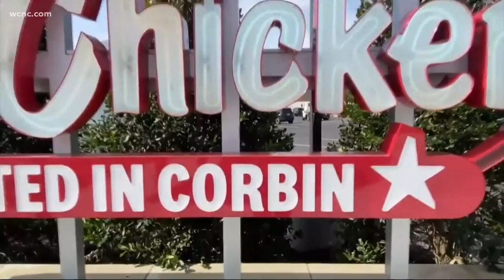Winthrop broadcasters have fun on their way to NCAA Tournament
Winthrop University broadcasters Dave Friedman and Mike Pacheco have been everywhere, and they've eaten everything along the way.

“We literally have been as far west as San Francisco and had dim sum in San Francisco," Pacheco said. "And then, just this week, when we were in Cincinnati [eating] Skyline Chili.”

While Winthrop flew to Indianapolis for the NCAA Tournament – Friedman and Pacheco drove. And just like broadcasting, they have different driving styles.

“Mike has a teenage son and wants to be a good role model, and I believe in getting places as quickly as possible," Friedman said.